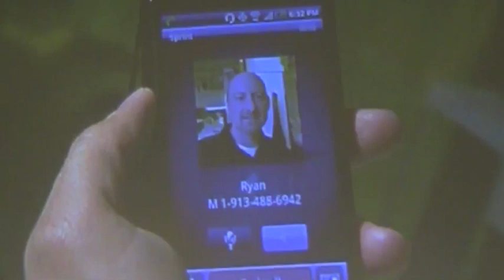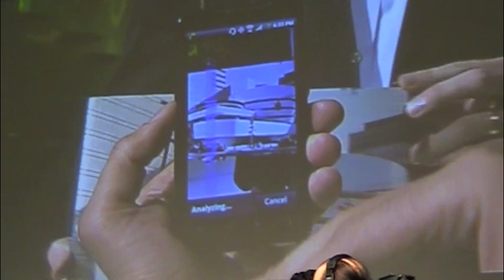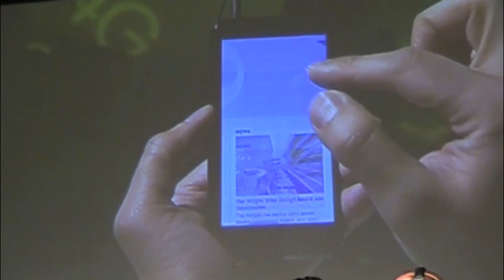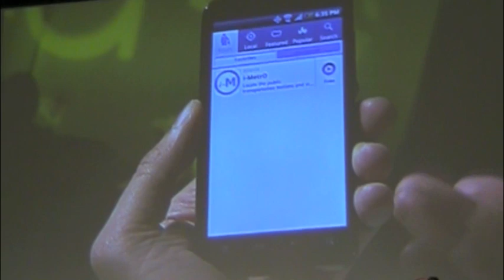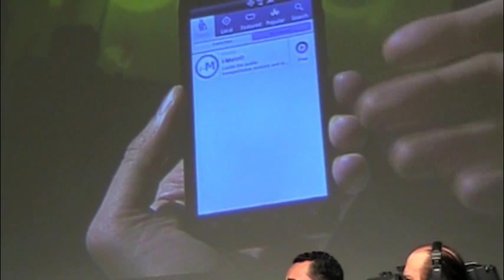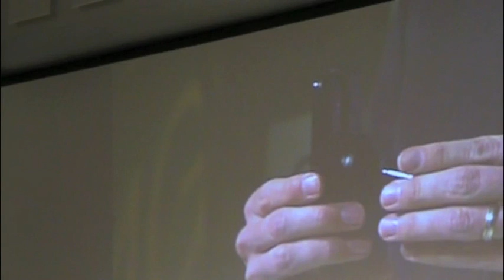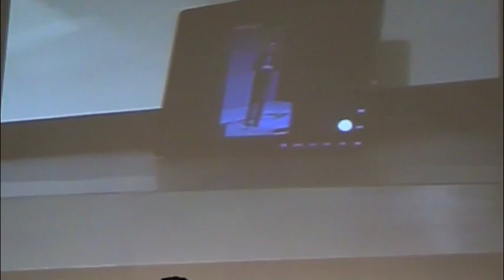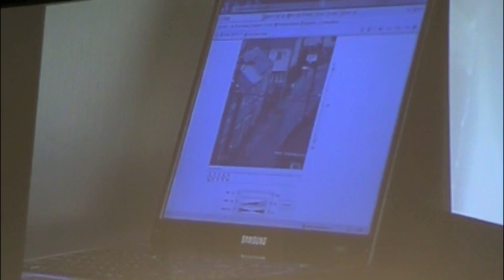HTC Evo 4G Demo (NYC Party)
Representatives from Sprint take the EVO 4G for a spin at the NYC HTC EVO 4G party, showing off Google Goggles, Layar, and the browser.

More Videos for all the latest cell phone news, reviews, and more.